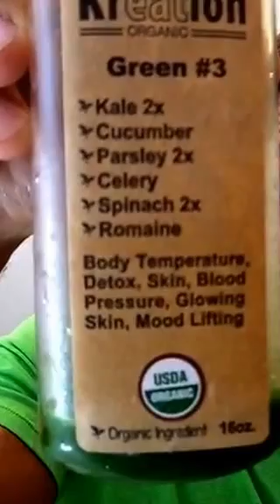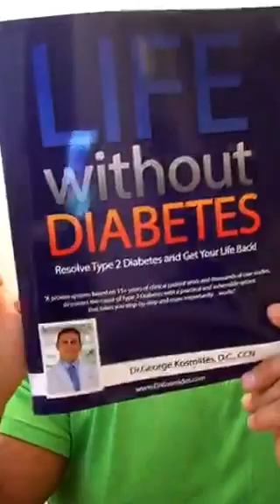Watch Dr George Kosmides Fat Loss & Weight Loss Facts focus Fat Loss Get Facts Not Hype with Dr G...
The George Kosmides App

Great Programs to build your business

VideoProfitFX Training & Themes - VideoMakerFX: http